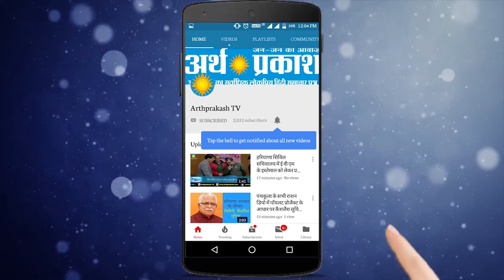शशि थरूर के जिन्ना वाले ब्यान पर अनिल विज ने पलटवार में दिया चौंकाने वाला ये ब्यान